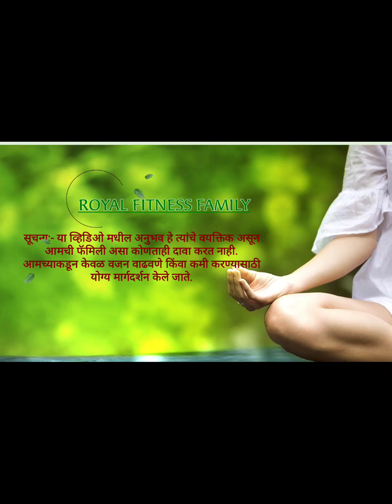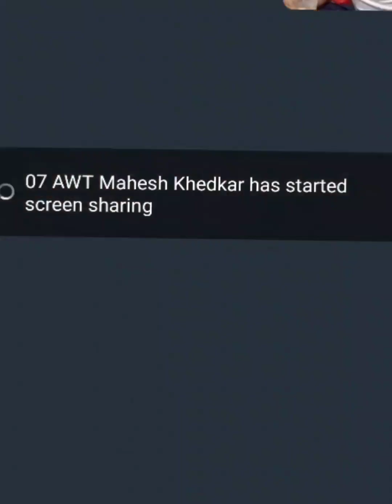10 Kg Fat Loss Experience Shared by Mrs.Priya Zende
If you want to experience this, join our health family today.

Hello, welcome to Royal Fitness Center.

What can I help you with?
1. Lose weight.
2. Gain weight.
3. Skin improvement.
4. Energy and freshness.
5. Muscle building.
6. Digestive problems.
7. Heart health.
8. Child nutrition.
9. Dietary guidance.
10. Sports nutrition.

Message me if you like to improve your health Lose or gain weight from home now.

 "Where there is a will, there will be a way..."

Contact - Tanaji Kamble (Wellness Coach) 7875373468/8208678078